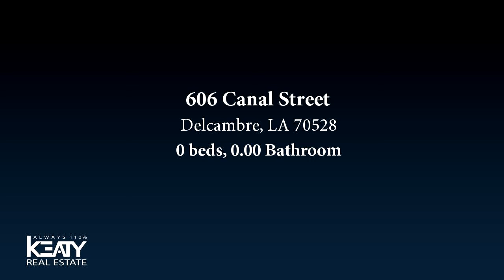Commercial for sale - 606 Canal Street, Delcambre, LA 70528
Approximately 200' of waterfront property on the Delcambre Canal at the base of the cable bridge. Just a short boat ride to the open Gulf waters. 7,920 Square Foot Shop (40'X 198') an additional 2,000 Square Foot Shop (40' X 50'). 25 Ton Crane on the water will remain with the property. Crane is not operational at the moment but has worked in the last few years.  Great opportunity for priced for quick sale!

Bedrooms: 0
Bathrooms: 0.00
Square Feet: 10500
Price: $175,000

For more information about this property, please contact Jamie Knight at or . You can also text 5344025 to 67299.

11/08/2018 03:08:01 pm

Last modified: